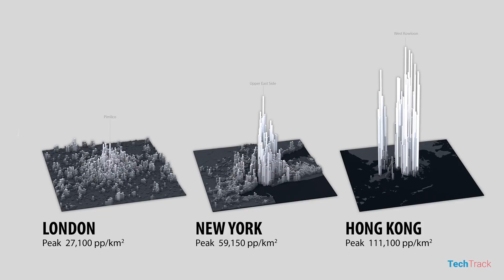Technology For Environmental Protection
Technology and Environment never goes together as we know it. we always blame technology for pretty much all the environmental disasters. That is not completely unfair. But the reality is little bit complex. I'm here to tell you that usage of properly develop technology will give us even more luxurious life style while protecting environment as well.